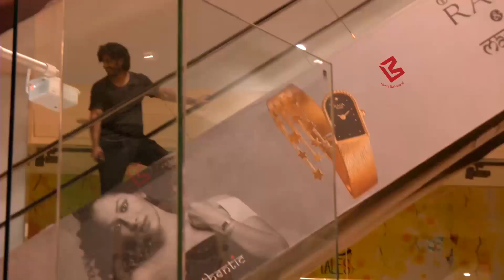बहन Sonam की शादी की तैयारियां छोड़ ये सब कर रहे हैं Arjun Kapoor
Arjun Kapoor spotted with mohit marwah at juhu, PVR cinemas.